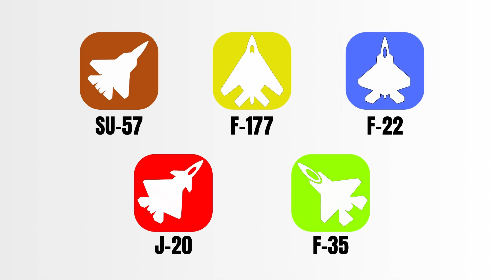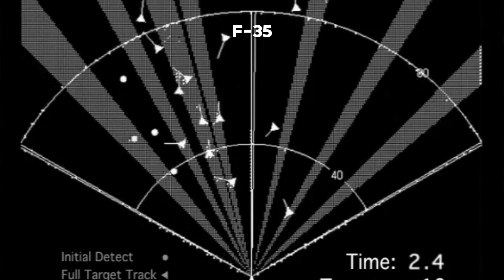All 5th Generation Fighter Jets Explained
In this video, we explore every 5th generation fighter jet in the world. From the legendary F-22 Raptor to the versatile F-35 Lightning II, and from Russia’s Su-57 Felon to China’s J-20 Mighty Dragon, each aircraft brings unique strengths and weaknesses. We also look back at the groundbreaking F-117 Nighthawk, the first stealth jet that changed the future of air combat.

Learn about their stealth technology, advanced avionics, thrust vectoring, and combat capabilities. If you’re interested in military aviation, fighter jets, or modern air power, this video is for you!

00:00 Intro
00:30 Su-57 Felon
01:00 J-20 Mighty Dragon
01:30 F-117 Nighthawk
02:13 F-35 Lightning II
06:29 F-22 Raptor

🔔Some video materials used in this production are from the United States Department of Defense and are considered public domain.